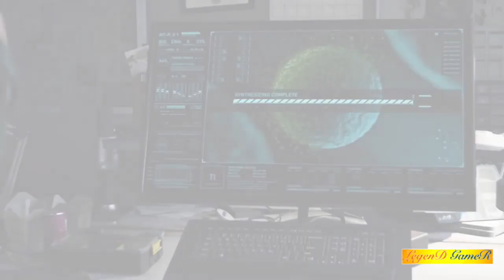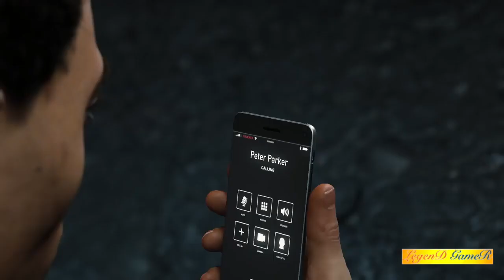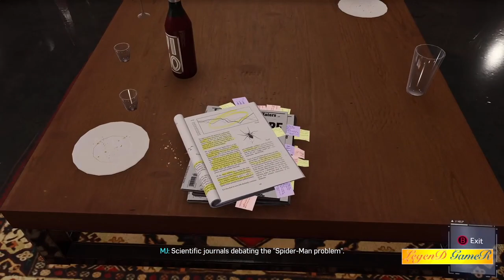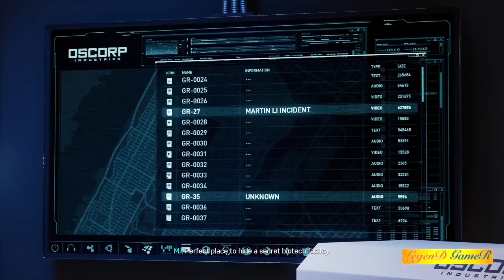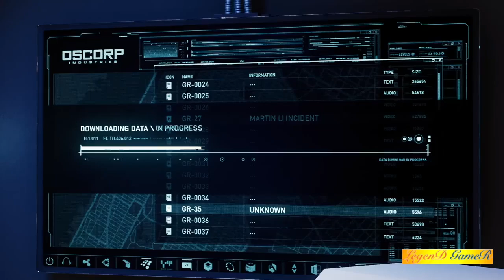Spider-Man Remastered GAMEPLAY 🕷 🎮 PS GAMES 🎮 PART -14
SPIDER-MAN GAMEPLAY
PS GAMES
NO COMMENTARY